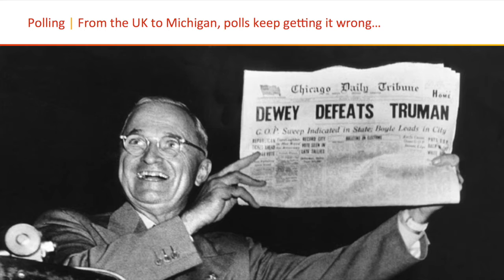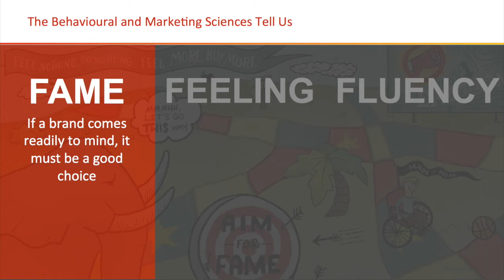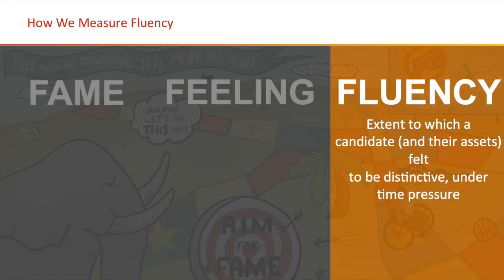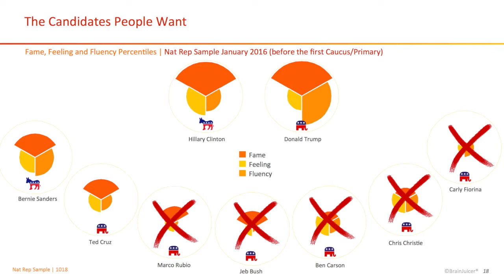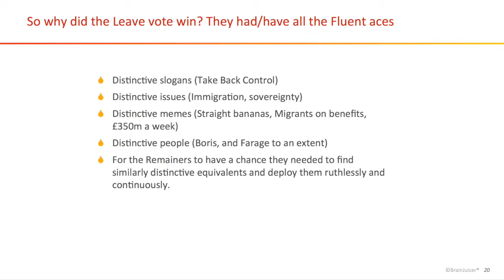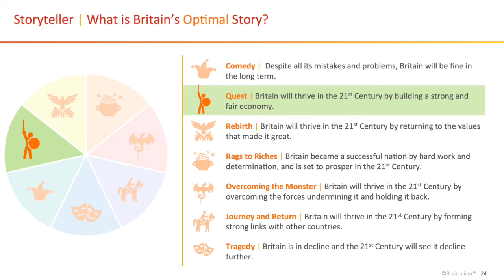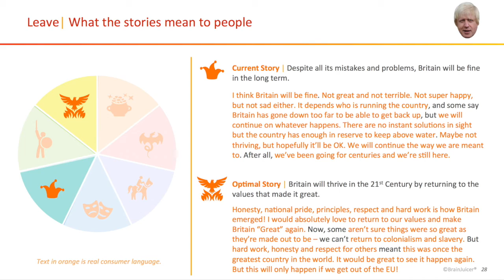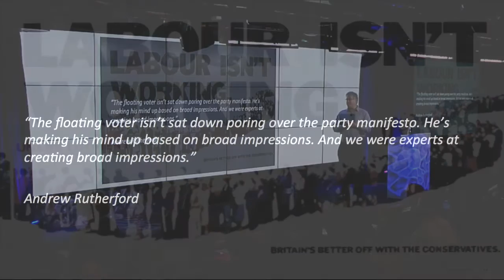APG Noisy Thinking | Brand Lessons from Brexit | Alex Batchelor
APG Noisy Thinking in association with Flamingo
Why did we stop listening? Brand Lessons from Brexit
19 September 2016 @ Google HQ

Alex Batchelor is COO of BrainJuicer and has worked for clients and agencies in a series of senior roles.  He had it in for polling as a ‘science’ on the basis that it has been getting it wrong relentlessly since its inauguration in 1916.  Alex thinks it’s all about asking the right questions in the right way and that effective listening is a by-product of that.

In any case we always start ‘listening’ with our own opinions firmly in the ascendant.

So Brain Juicer has been looking carefully at both the Brexit vote and the US elections, using different kinds of question asked in a different way.  They predicted the Brexit result and – spoiler alert – they think that Hilary will just shave in. Fame, your feeling about a person or issue and fluency (how familiar an idea, person or concept seems to you) are pre-eminent in peoples’ thinking and decision making.  And the candidates people are most familiar with in the US election?  Trump, Hilary and Trump’s hair. ‘Nuff said.

Alex’s analysis is that Leave won because they had the distinctive slogans, distinctive issues, memes like straight bananas and £350 million to the NHS, and distinctive people like Farage and Boris.  Remain had no celebrity quotient and were not distinctive; and the weight of 90% of expert opinion – to Matthew’s Taylor’s point, was pretty valueless by comparison.  In a complex narrative with no certain outcome either way, we reduce choices to stories we can understand.  This enabled people to believe a ‘comedy’ narrative that said despite all its issues and problems, Britain will be OK in the long run.  And more important than that the Remain campaign were very poor at creating a broad impression of a positive future so people felt as though were choosing between two essentially rubbish options – in essence how they voted didn’t really matter anyway.

His prescription is to ask better questions and really seek to understand the stories that are being told.